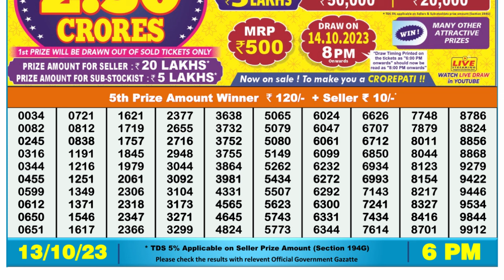🔴 Lottery Sambad Live 06:00pm 13/10/2023 Day Nagaland State Dear Lottery Result Pdf Download